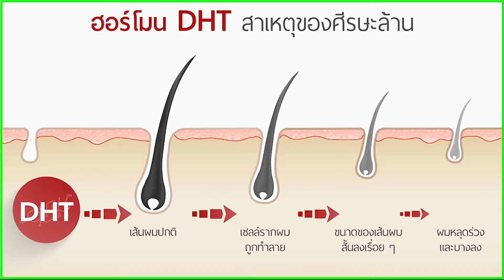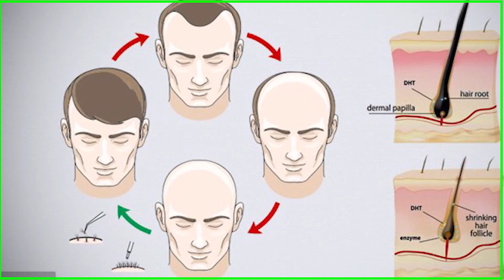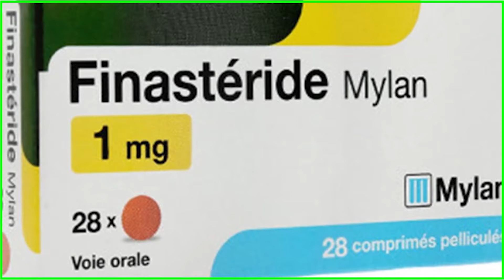هرمون DHT المسبب الأساسي للصلع و تساقط الشعر عند الرجال | What is dht and how do you stop DHT ؟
هرمون DHT  أو ما يسمى ب هرمون الديهدروتستوستيرون هو أحد الهرمونات المسببة في تساقط الشعر والصلع عند الرجال والنساء، فما هو هرمون التستوستيرون ؟ وما هو هرمون DHT ؟ وكيف يمكن التقليل من هرمون الديهدروتستوستيرون

تساقط الشعر وطرق علاج تساقط الشعر لدى الرجال والنساء نهائيا وأساب تساقط الشعر لدى الكبار علاج تساقط الشعر نهائيا وبفعالية كبيرة علاج الشعر التخلص من تساقط الشعر